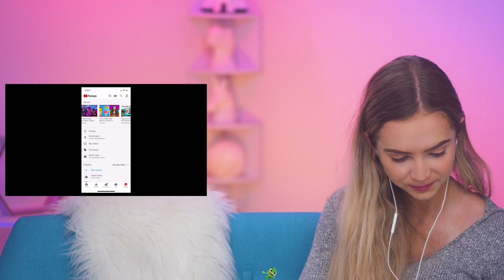Do NOT Try These "Girly and Beauty Hacks"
Which of 123 GO!'s "COOL GIRLY AND BEAUTY HACKS || Smart DIY Beauty Hacks For Girls" should you avoid? 💇

We're on our mission to find the best and worst hair and beauty advice on the Internet, so today we're reacting to our first 123 GO! video.  Which of these beauty hacks are worth your time and which should you just skip over?  Let's find out!

Watch 123 GO!'s original "COOL GIRLY AND BEAUTY HACKS || Smart DIY Beauty Hacks For Girls" video

Is there a beauty guru or advice channel that you want to see a reaction video for?